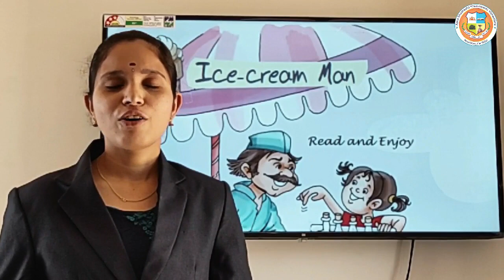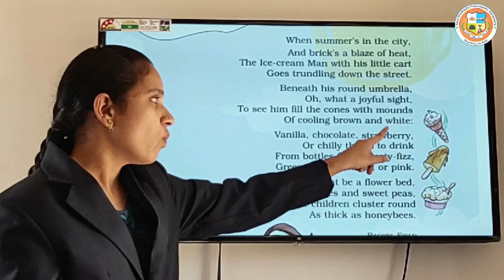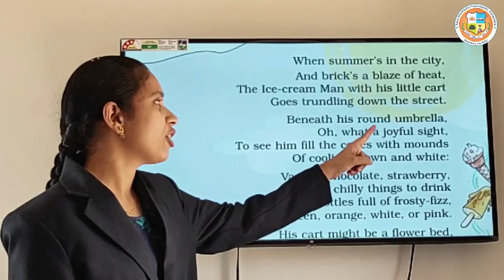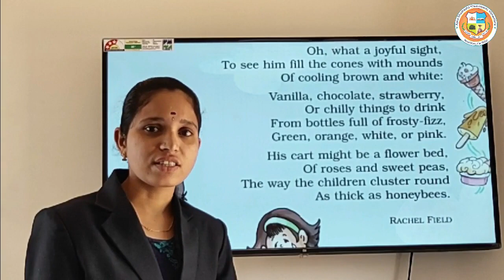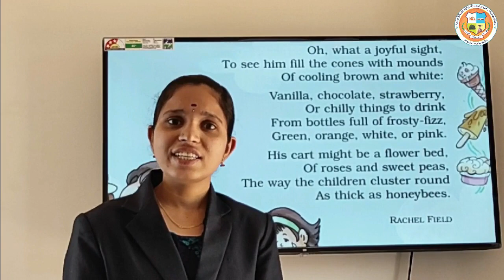CLASS-5:Ice cream Man:Fortune Butterfly Schoo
CLASS-5:Ice cream Man:Fortune Butterfly School